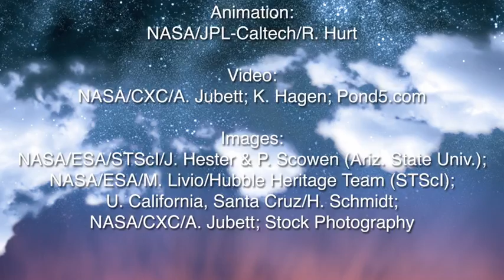Pillars of Erosion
Erosion is what happens when some sort of force wears down an object. We can see erosion around us in our day-to-day experiences and on larger scales such as the Grand Canyon. Erosion also takes place on a cosmic scale in interstellar space.